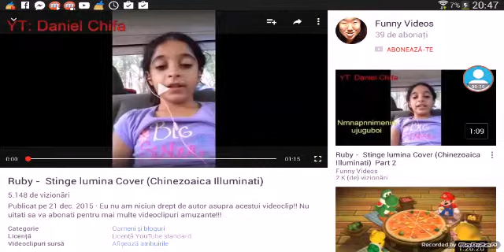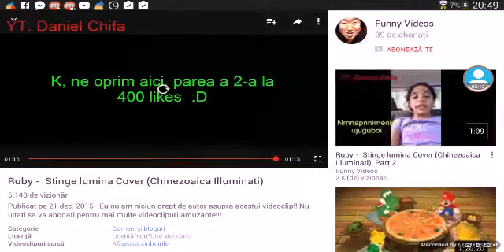Eu fac reacții la"Ruby-Stinge lumina Cover (Chinezoaica Iluminati)